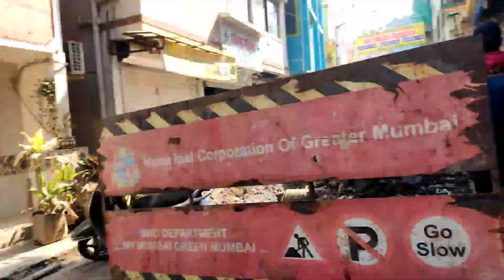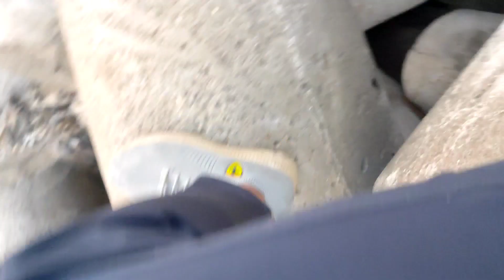dekho dekho kya mila Om namah🚩☺️ Shivay#trending